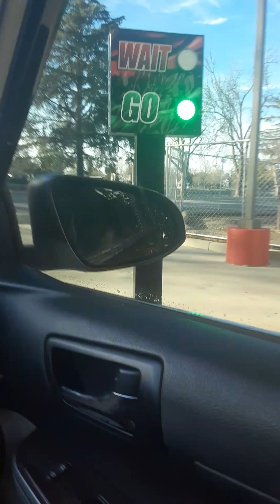retake of blue star Xpress car wash better video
so
 this is a retake my previous video blue star Xpress I tried going to it last night but it was closed so this is a better video